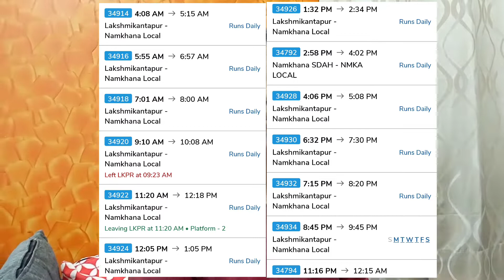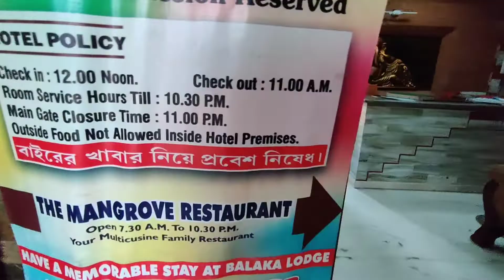Bakkhali Tour Guide | বকখালি ভ্রমণ 2022 | Bakkhali Hotel | Bakkhali Tourist Places